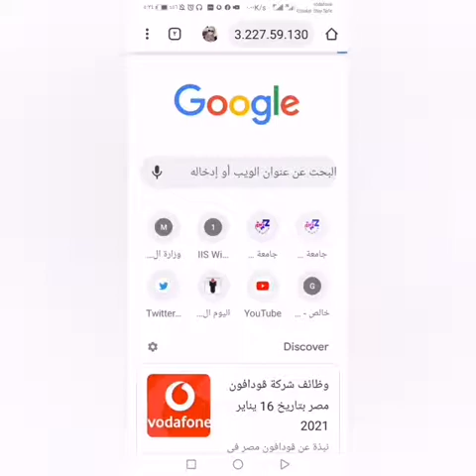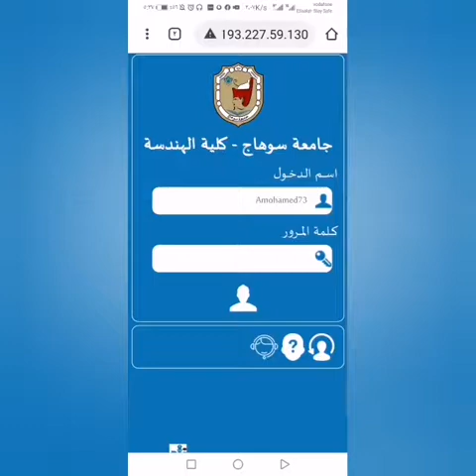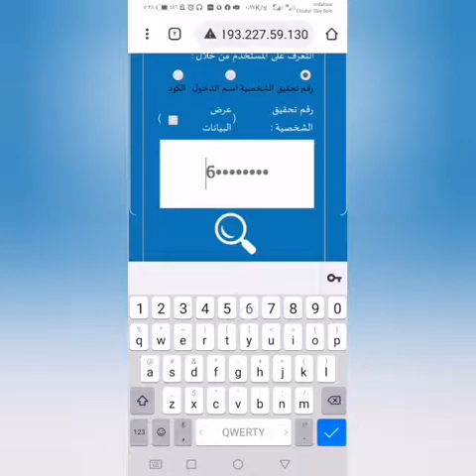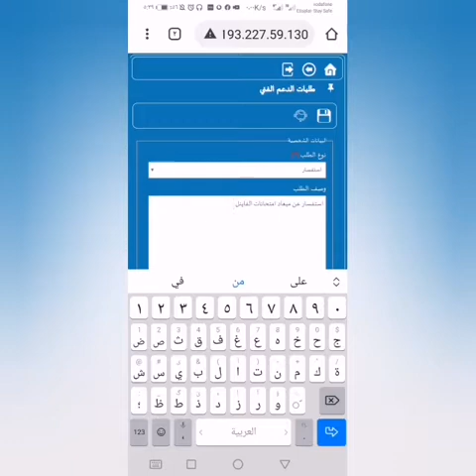فيديو للطلاب كيفية استخدام تابة الدعم الفني برنامج زاد